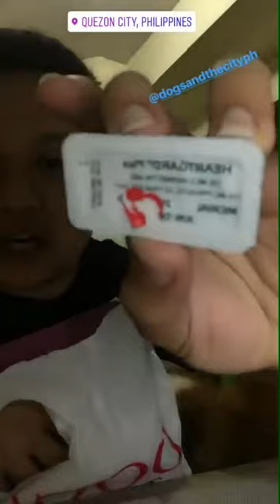VLOG 5: Corgi goes to the Groomers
Tyrionthecorgi goes for his long overdue visit to the groomers at Dogs and the City + Haul